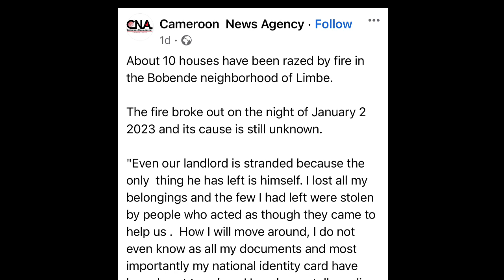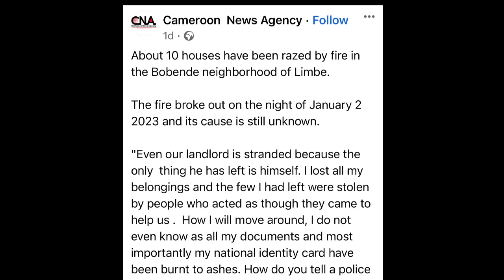PROPHECY CONFIRMATION // LIMBE CAMEROON FIRE DISASTER // LIVES PRESERVED